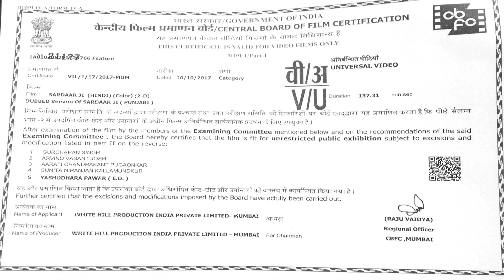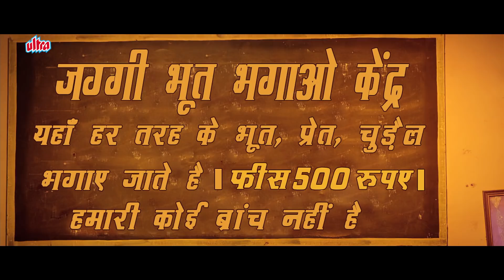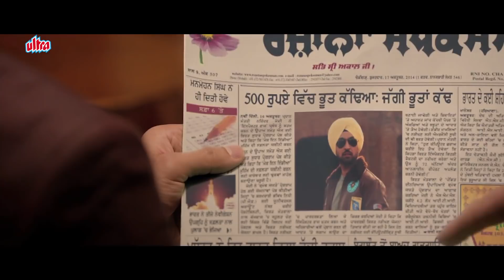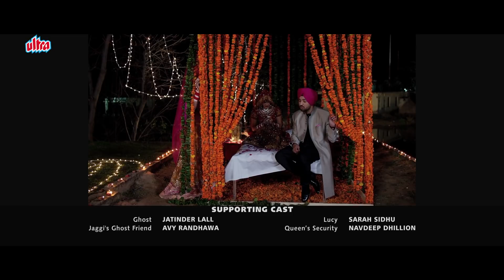Sardaar Ji Full Movie | Diljit Dosanjh Movie | Latest Hindi Dubbed Movie |Hindi Dubbed Punjabi Movie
Watch Latest Hindi Dubbed Movie Sardaar Ji (2015).
Starring : Diljit Dosanjh, Neeru Bajwa, Mandy Takhar, Jaswinder Bhalla, Amritpal Chotu, Sonam Bajwa, Ali Kazmi, Anita Kailey, Sunita Dhir.
Producer: Gunbir Singh Sidhu / Manmord Singh Sidhu,
Director: Rohit Jugraj